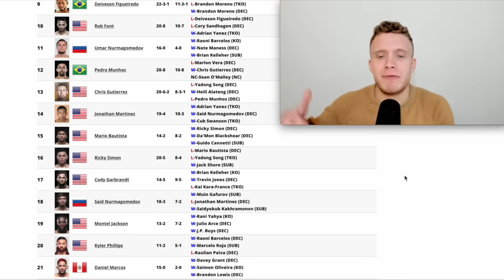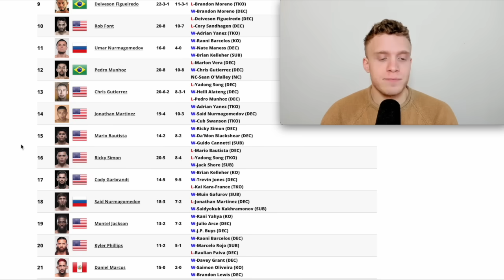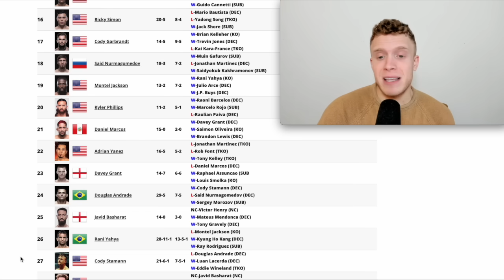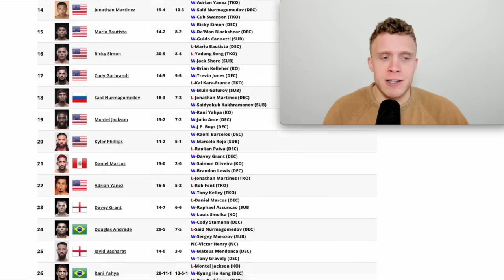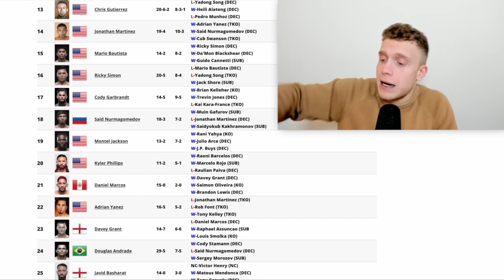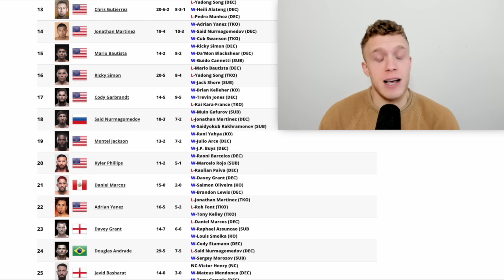The UFC Just Gave Umar An Absolute RANDOM Opponent! This Is Not What We Want.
In this video I react to the UFC booking Umar Nurmagomedov to fight Bekzat Almakhan. This just isn't the kind of fight that should have been made for Umar. Are people ducking him? Probabaly, but the UFC should have handled their matchmaking a lot better nonetheless.